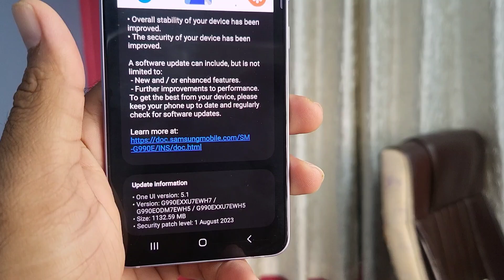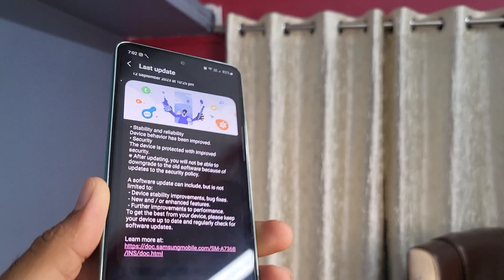Samsung S21fe,S20fe & A73 New Big Major Update Review- Update Features & Improvement ?